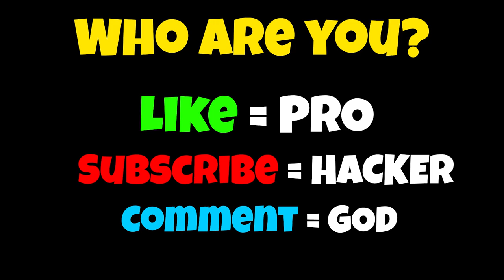NOOB vs PRO vs HACKER - Ball Up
NOOB vs PRO vs HACKER - Ball Up: Knife Racing Hack All Levels Gameplay Animation - Top Free Mobile Best Games on iOS iPhone / Android 2023 Video.

Feel the rhythm, do not damage your ball, beat your opponent․